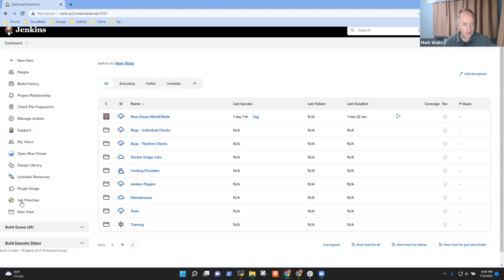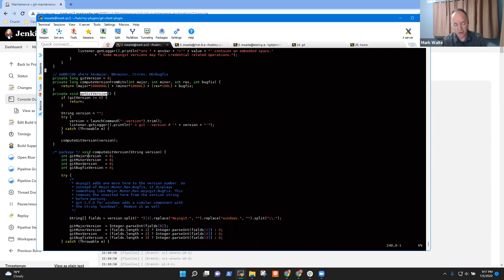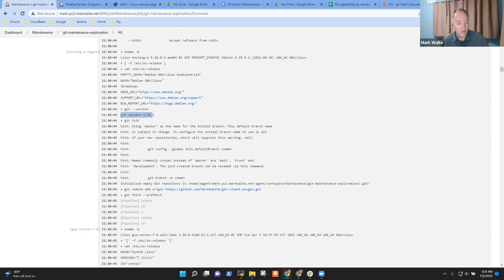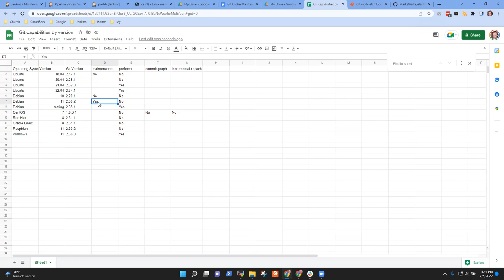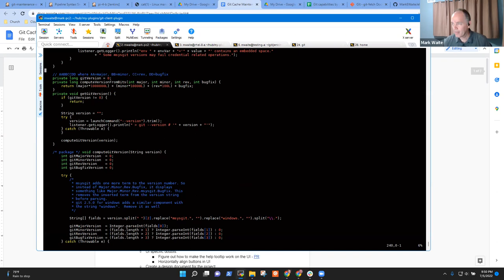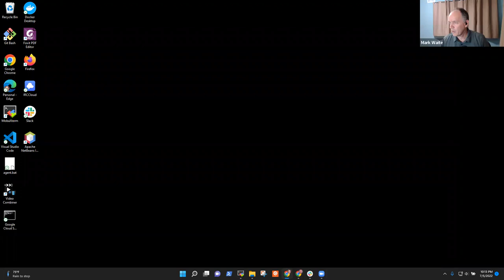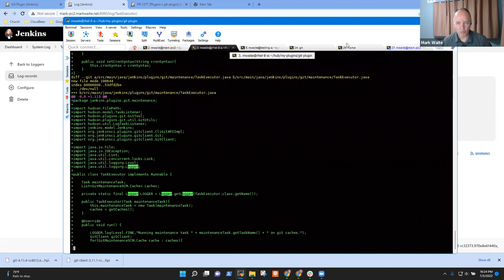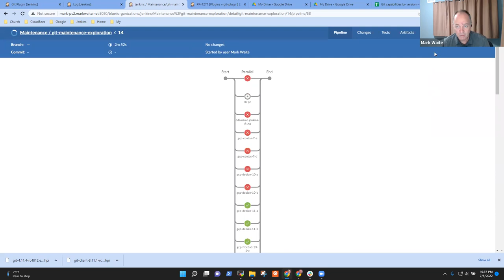2022 07 05 Git Cache Maintenance